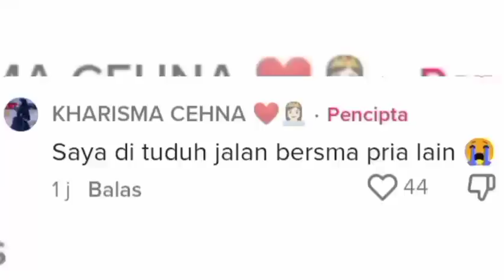TERNYATA INI ALASAN ASIB ALI NUDUH KHARISMA CEHNA JALAN SAMA COWOK LAIN SAMPE KHARISMA KESEL